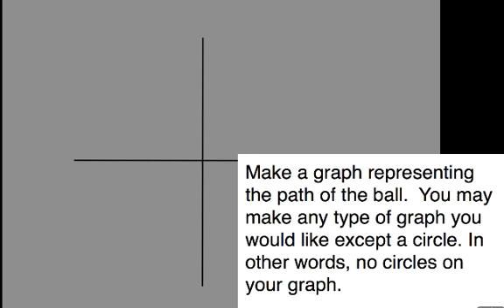Sine Wave Activity.mp4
Activity to introduce the the Sine function.